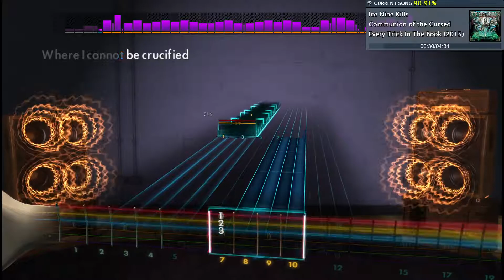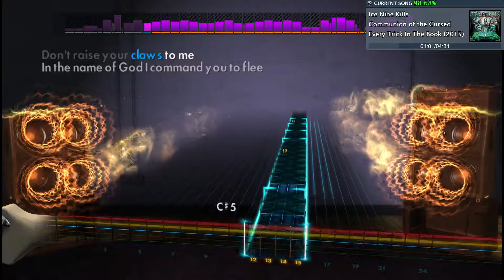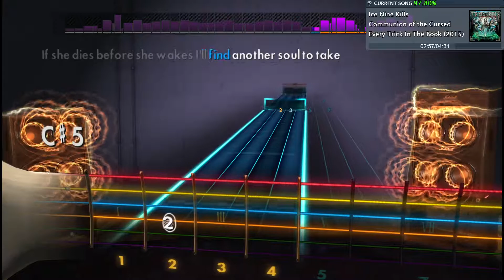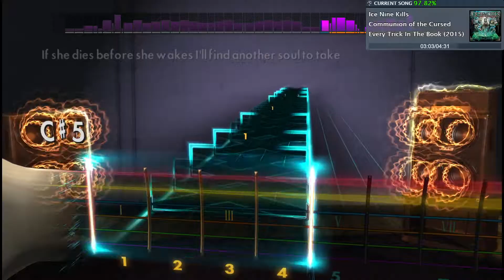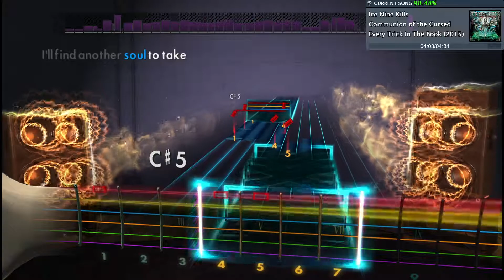Rocksmith 2014 Communion of the Cursed - Ice Nine Kills 98.3% Rhythm CDLC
Played on a 2005 Schecter Gryphon Diamond Series in Eb Drop Db tuning.

Leave a comment saying what you want to see next.